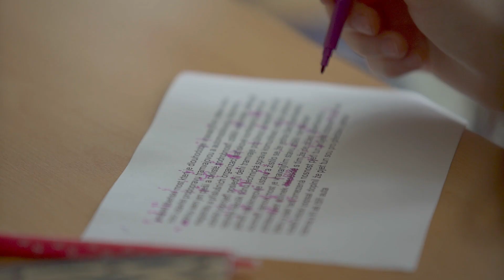1. střední ScioŠkola - škola, kterou tvoří studenti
Jsme střední ScioŠkola. Škola, kterou tvoří studenti. Dáváme mladým lidem možnost převzít kontrolu nad vlastním učením a stát se zralou osobností. Vnímáme jejich potřeby, pomáháme jim zorientovat se v jejich plánech. Poskytujeme každému individuální podporu. A společně vytváříme školu jako prostor pro zážitky.